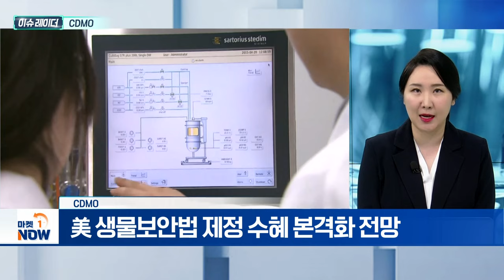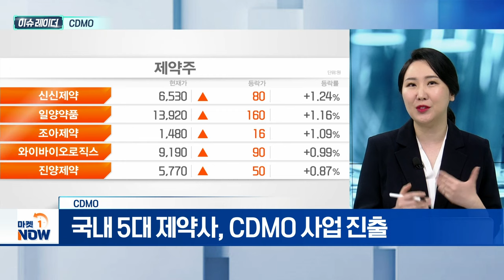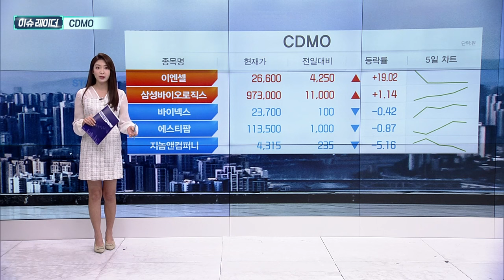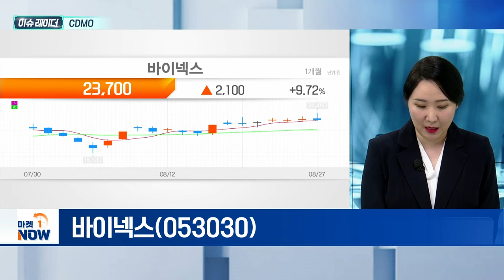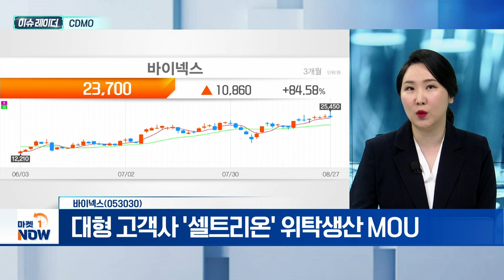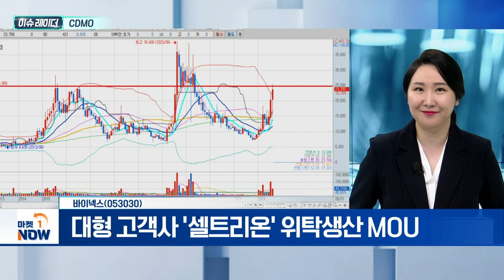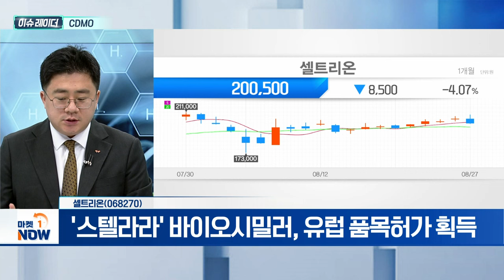CDMO | 바이넥스, 셀트리온 | Market Now (20240828)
- 美 생물보안법 제정 수혜 본격화 전망
- 인도·유럽·한국 등 업체 반사이익 기대감
- 국내 5대 제약사, CDMO 사업 진출

- EU GMP 레코드 보유 CDMO 부각
- 대형 고객사 '셀트리온' 위탁생산 MOU
- 연내 cGMP 인증 설비 지위 확보 예상

- '짐펜트라' 적응증 美 FDA 추가 임상 3상 승인
- '스텔라라' 바이오시밀러, 유럽 품목허가 획득